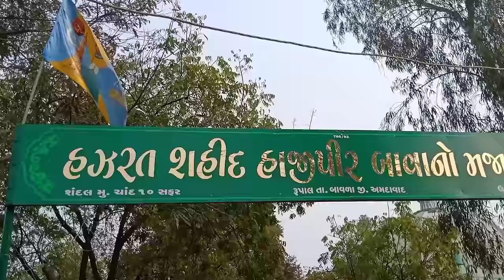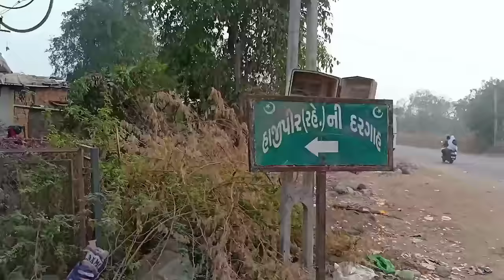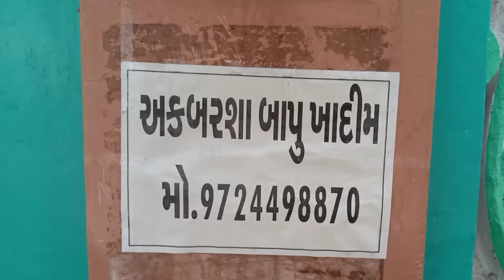saheed haji peer dargah | Rupal gam | bavla | near ahmedabad | hindu muslim ekta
yeh dargah ahmedabad se takriban 30 km dur aayi hui hain.
aap ka saheed ka martaba hain.
aap ke dar se bimaro ko shifa.
be aulad ko aulad milti hai.
aap ki kafi sari karamate mashur hai.
dargah map location - Shahid Hajipir Dargah, Rupal, Bavla